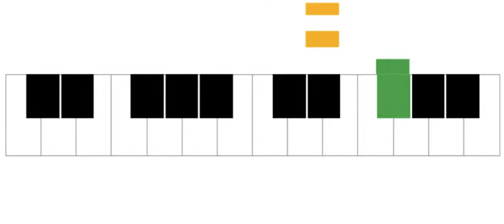Engine, Engine, Number 9 - Easy Piano Melody - Chrome Music Lab (Shared Piano)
Play this song on a piano, keyboard, or Chrome Music Lab's "Shared Piano"

Change the TEMPO (speed of the music) of this video by going to "SETTINGS" (the gear icon) and changing the "PLAYBACK SPEED". When you first start learning the song, play along with the video at a SLOW tempo. Later, when you want more of a challenge, play it at a FAST tempo!